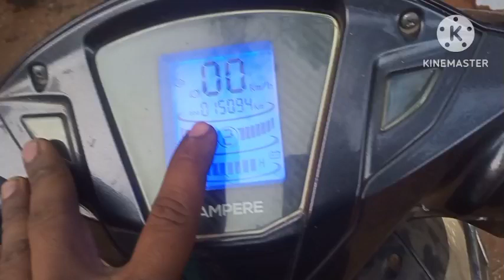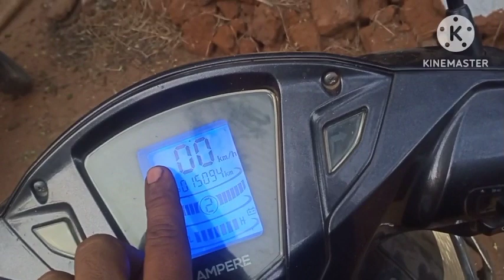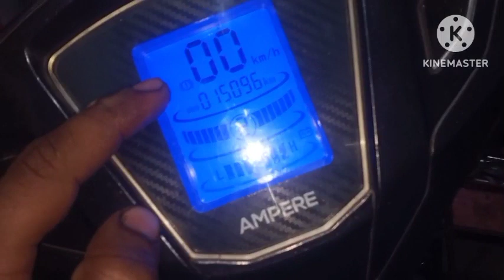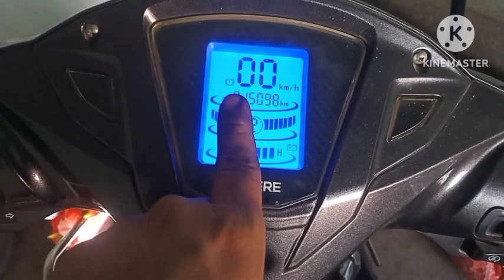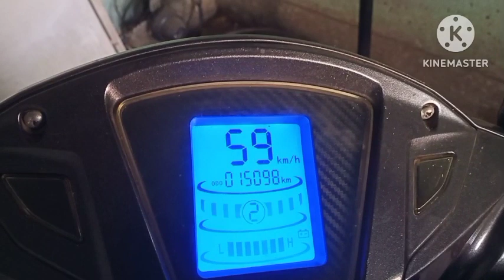ampere magnus scooter motor symbol